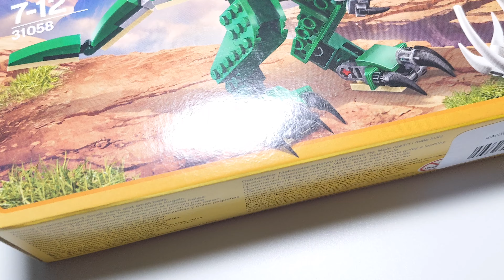LEGO Creator 3-in-1 31058 Mighty Dinosaurs - Tyrannosaurus Speed Build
A stop motion speed build of the LEGO Creator 3-in-1 31058 Mighty Dinosaurs - .Tyrannosaurus

Age: 7-12
Pieces: 174
Set Number: 31058
Price: £12.99

You've found That Brick Bloke, the channel which unboxes and builds LEGO sets in an animated kind of way to help adult fans of LEGO decide if they want to buy them too.